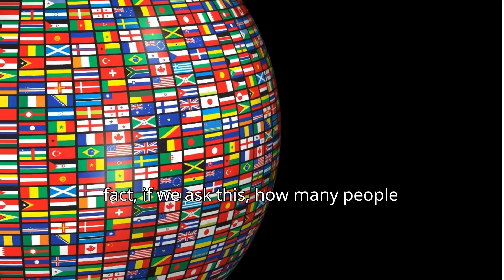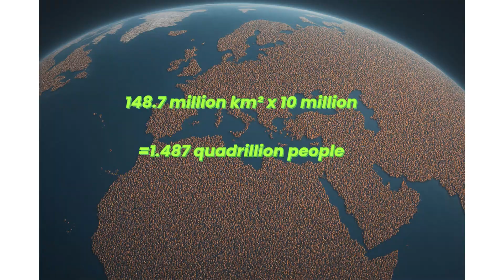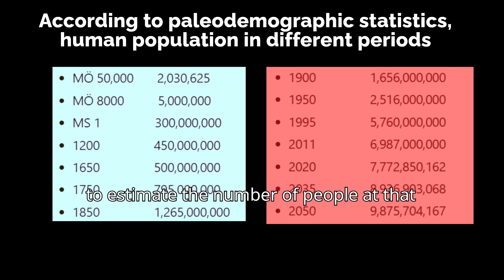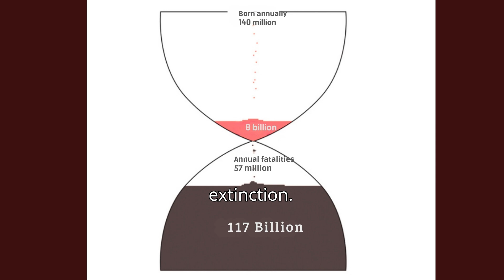How Many Times Could All the People Line Up Side by Side Encircle the World?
If We Put All the People in the World Together, How Much Space Would It Take Up? The results are amazing
If All the People Who Lived and Disappeared Suddenly Appeared on Earth, How Many Billions Would Our Total Population Be?